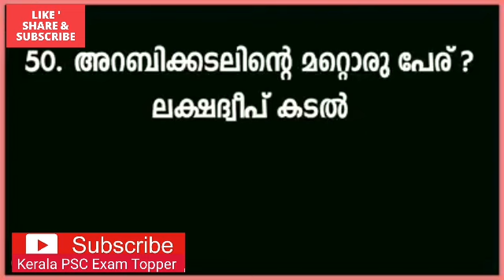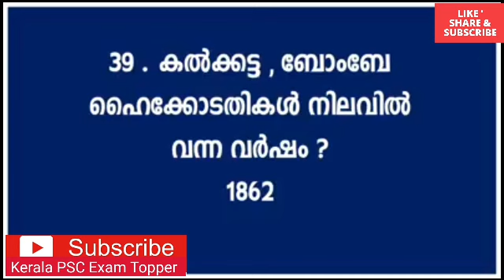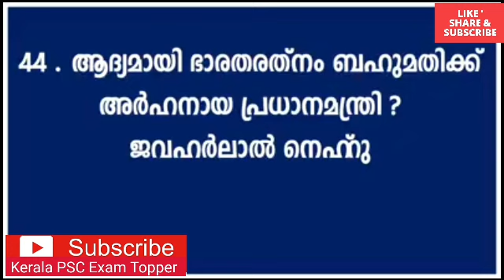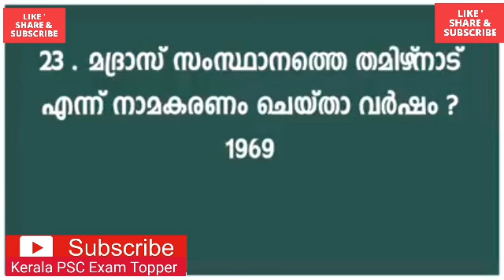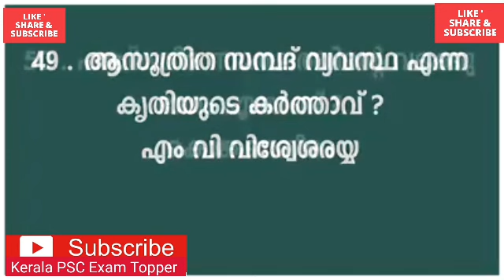Previous LDC Questions|| LDC2020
This video is for PREVIOUS LDC Questions.
150 Questions included.